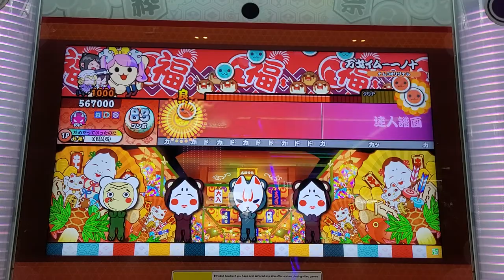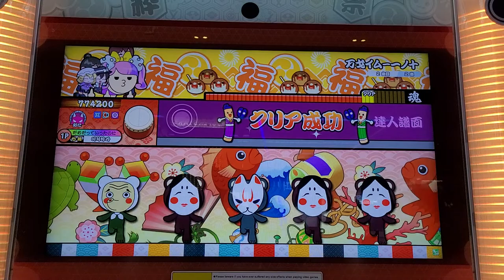[太鼓の達人 ニジイロ] 万戈イムー一ノ十(成仏2000) ドロでたクリア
172番目★10ドロでたクリア

オプションなしでもクリアできないけどｗwwww